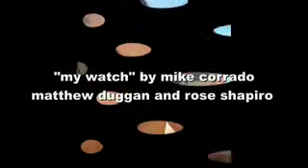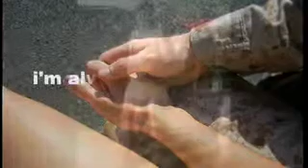missing my marine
my boyfriend is deployed and i miss him so!